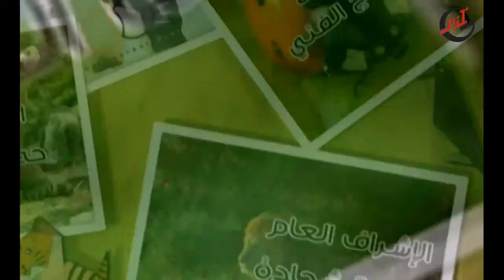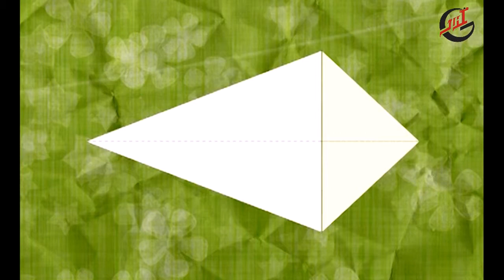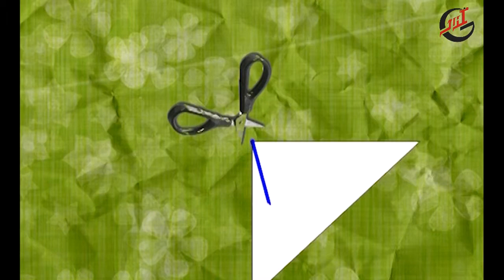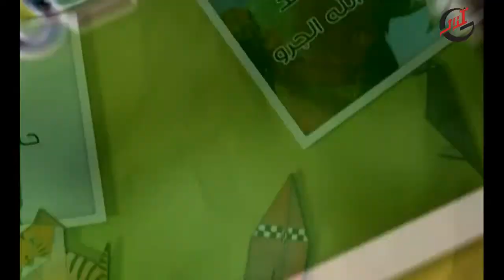برنامج الأطفال ـ فن من ورق ـ الحلقة 22 كاملة HD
مسلسل تعليمى للأطفال ... يعرض معلومات قيمة عن الحيوانات ... فكل حلقة تتناول (صانعة الورق) نبذة عن حيوان من الحيوانات ... وتنتهى الحلقة بتعليم الطفل كيفية صنع هذا الحيوان من ورق ...
Fan Mn Warak